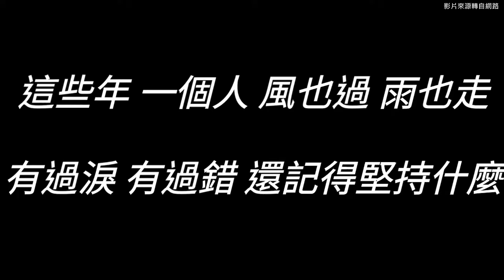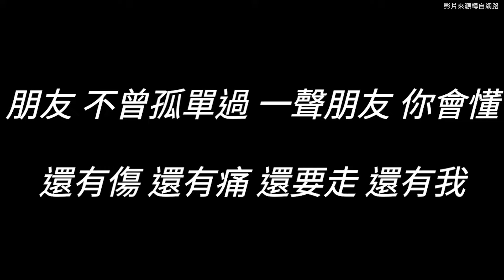20240811 專訪王政松-高爾夫裙襬搖搖會長 | 師大美術所畢業創辦倦勤齋 | 500 萬美元讓LPGA辦在台灣 | 高協理事長獲外交之友貢獻獎 | 有夢上水 第一百八十九集 陳水扁主持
《專訪首度在台舉辦裙擺搖搖LPGA 的王政松》

師大美術研究所的王政松，創辦「倦勤齋」，專營古董的經紀業務，攢下人生第一桶金。

2010年成立裙襬搖搖高爾夫球隊，穿裙打高爾夫球，力與美，增添年輕活力與自信。2011 年王政松夫婦在台灣舉辦一場世界最頂級的LPGA女子職業高爾夫賽事，由年輕球后曾雅妮奪冠，總共花費500 多萬美金，直到今日裙襬搖搖成為國際最負盛名的高爾夫指標單位。當年馬英九說1場要2億，可以辦10場路跑。

2013年成立裙襬搖搖高爾夫基金會，讓台灣的高球運動與世界接軌，宣揚台灣的軟實力讓世界看見台灣。曾獲外交部頒發外交之友貢獻獎，這是民間體育組織首度獲獎；教育部體育署也頒發體育推手獎，是唯一個人得獎者。

現任全國高球協會理事長、國策顧問的王政松，為配合奧運開幕提前預錄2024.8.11（日）10:00《有夢上水》第189集，分享他的高爾夫勵志人生，從「逐夢盃」、「高爾夫六年振興計畫」談到「基層扎根531計畫」培育青少年高球好手，台灣體育優勢在哪裡？台灣高爾夫的世界競爭力又如何？